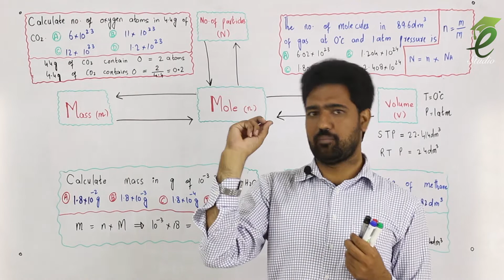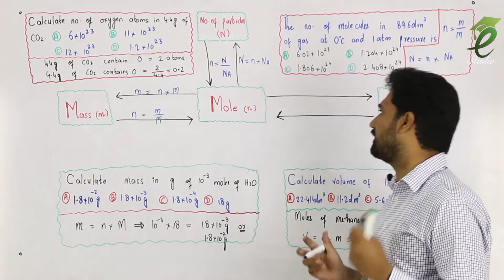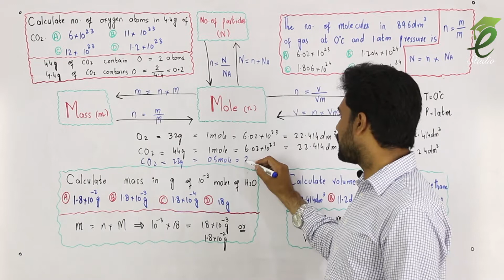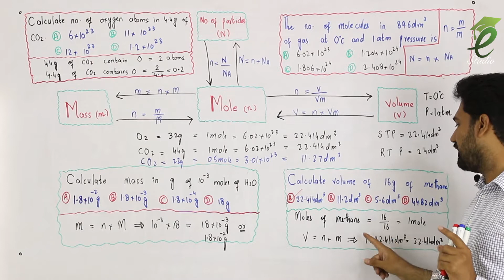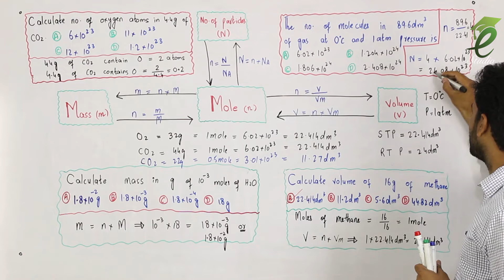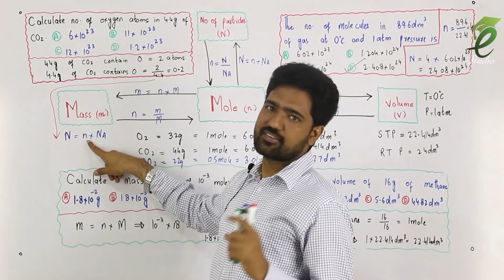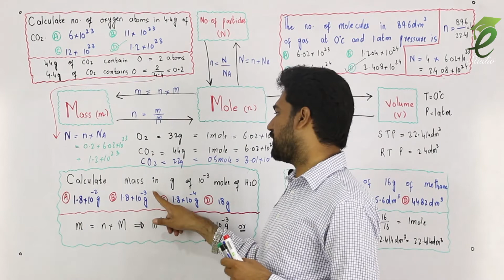ECAT Chemistry L5 | Conversion of Mole into Mass | Ch1 – 5/7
This video covers the following topics of Chemistry Portion of ECAT, NUST, GIKI, ITU, FAST, NTU etc Entrance Exam
Conversion of Mole into:
Mass.
Number of Particles.
Volume.
Conversion of Mass into Mole.
Conversion of Number of particles into mole.
Conversion of Volume into Mole, No. of Particles and Mass.
Important mcqs of inter conversion of mass, mole, number of particles and Volume.
1st year Chemistry chapter 1